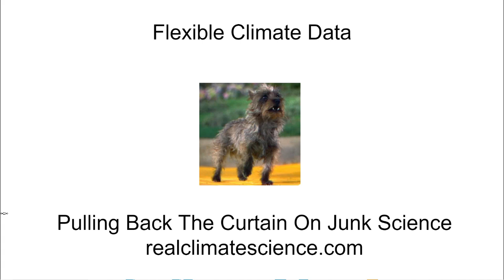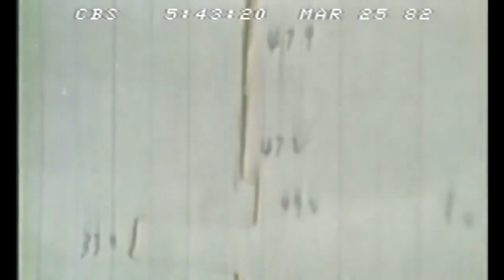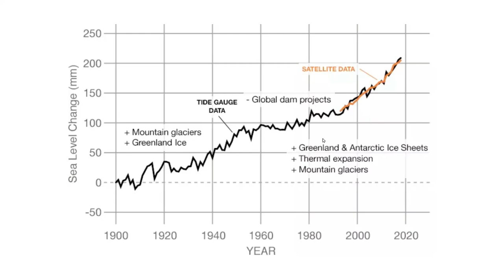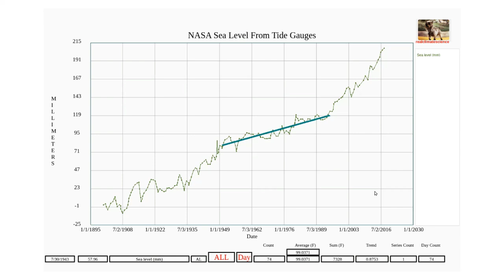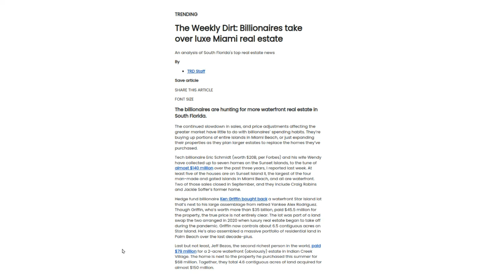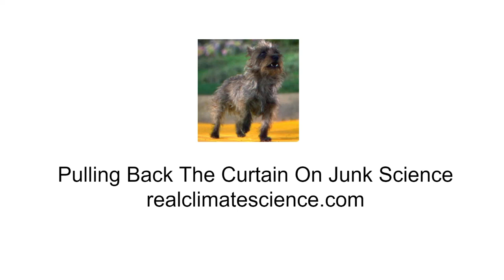Flexible Climate Data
"Climate scientists" seem to be unable to distinguish between accelerating sea level rise and decelerating sea level rise.